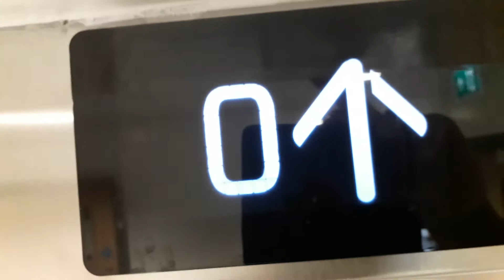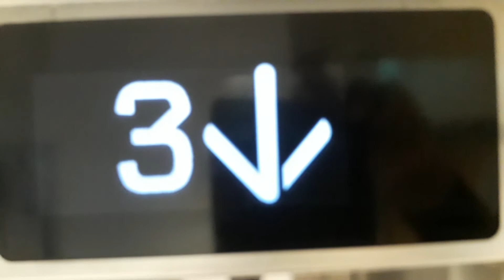Kone Ecodisc West Lift at the Inverness Royal Academy in Inverness ()